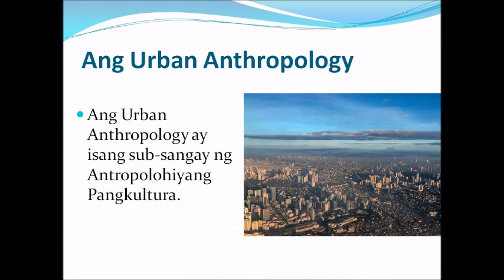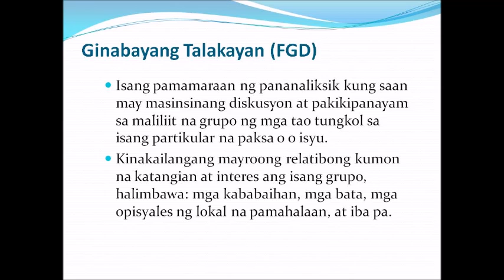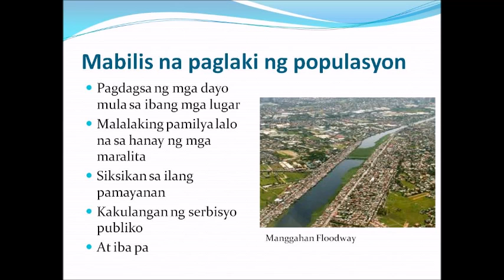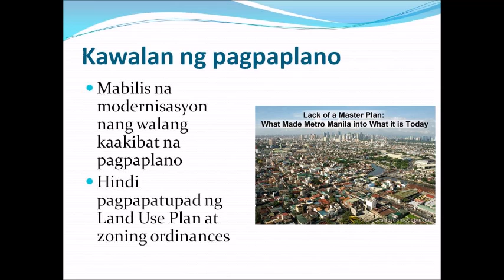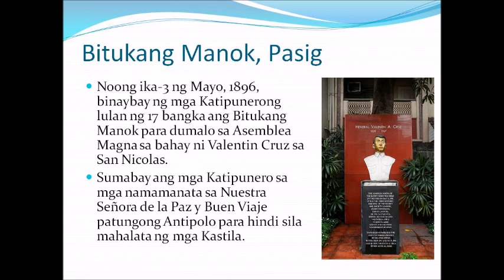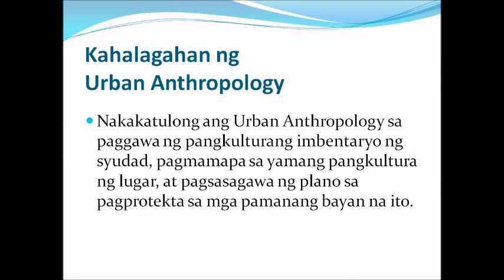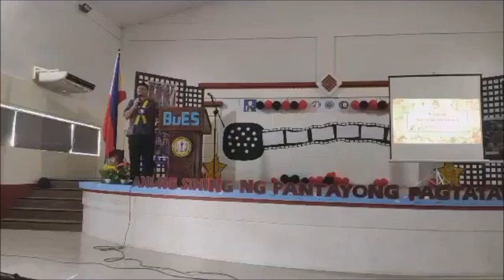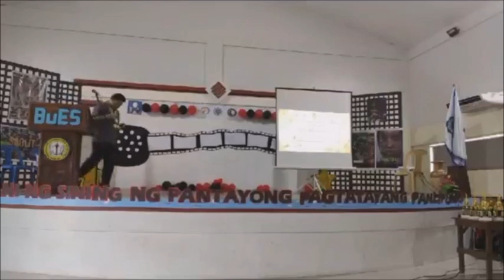Ano ang Urban Anthropology?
Introducing the sub-discipline of Urban Anthropology to Buting Senior High School students belonging to the Humanities and Social Sciences Strand (HUMSS) and the General Academic Strand (GAS).  The lecture took place on 4 March 2020 and was organized by the student organization Societas Humanitas. This is a slightly edited and shortened version of the video uploaded on Facebook Live by BSHS Societas Humanitas.